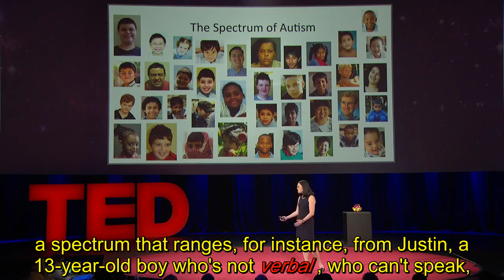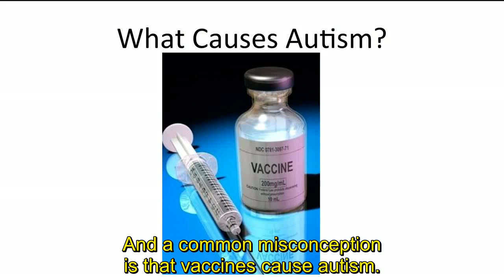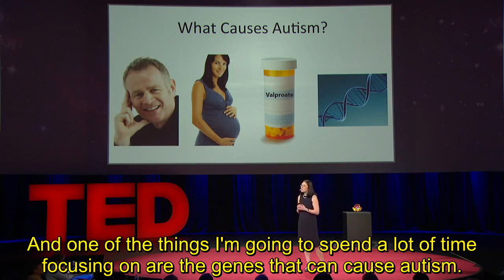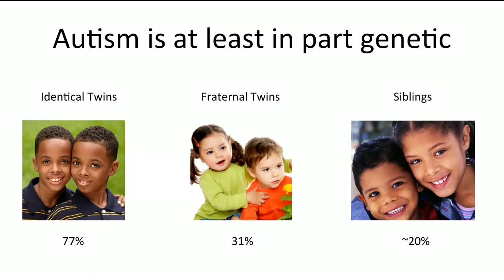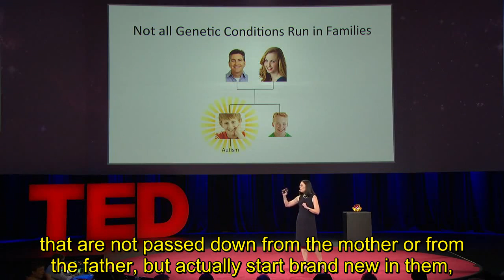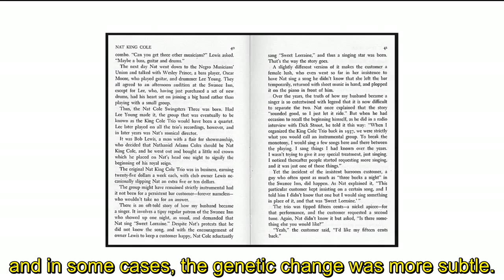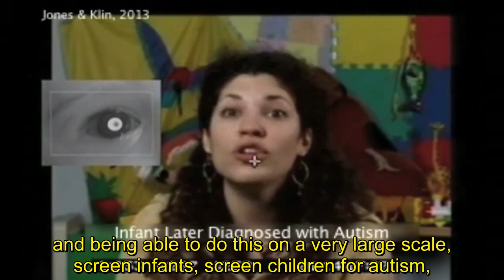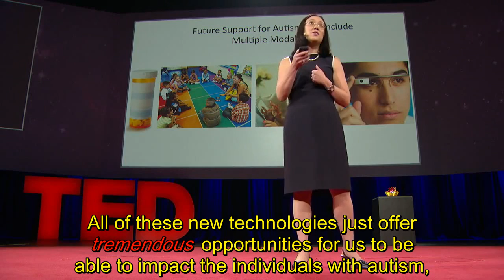Wendy Chung : Autism — what we know (and what we don't know yet)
影音來自於
上網成影音與喜好英語聽力訓練的朋友共享, 如有侵犯到版權立刻刪除.